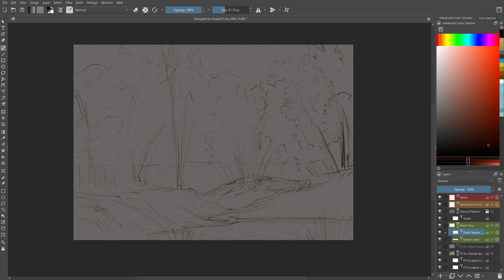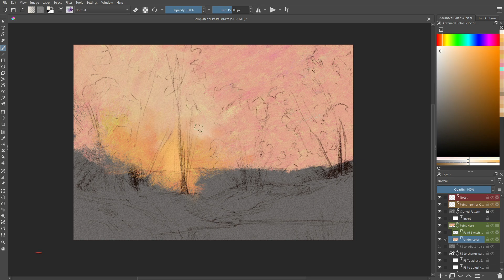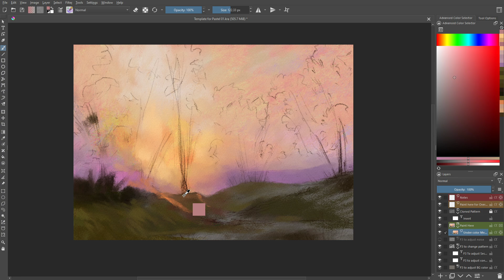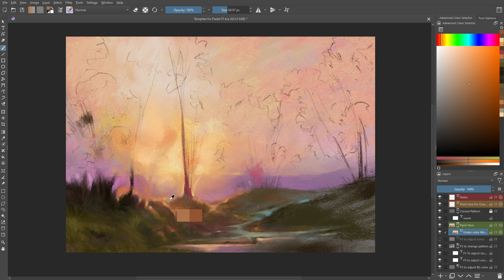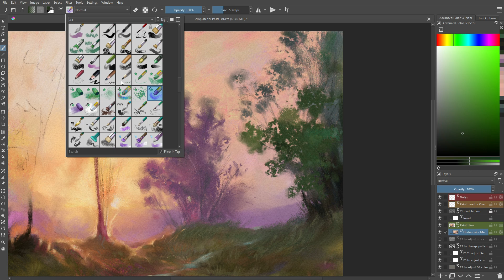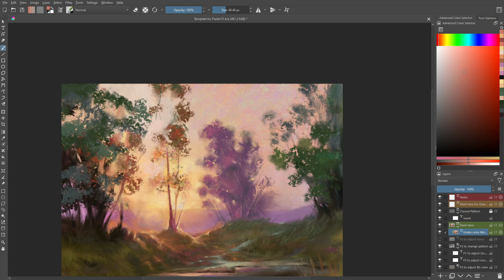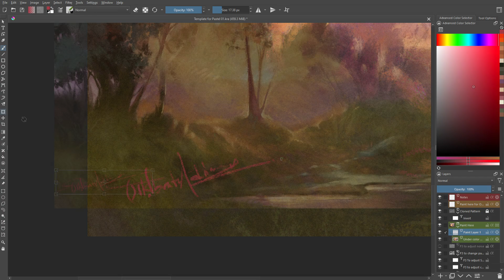Landscape Painting In KRITA | Pastel Brushes | Digital Painting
Hey folks, here I am again with a new video. here I painted a LANDSCAPE using the software, KRITA.

Digital Tablet I use: XP-PEN Deco 01 v2